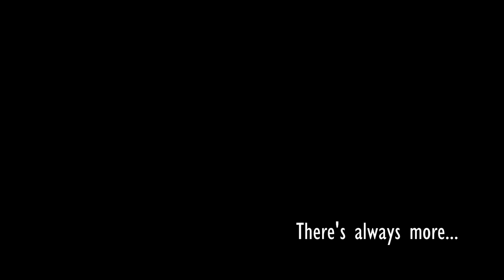Aim High Belgrade (Teaser)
Aim - Belgrade graffiti crew
Since 2006
Song: Bonobo - Cirrus